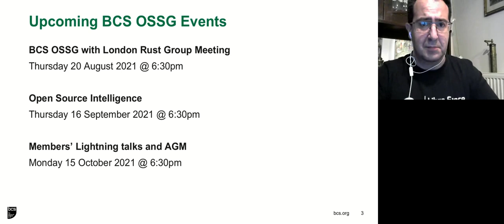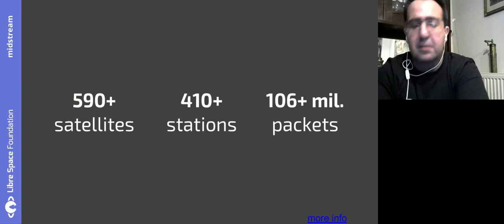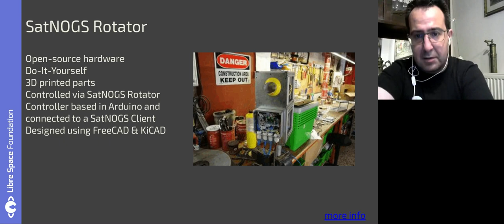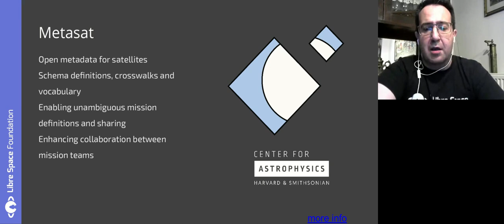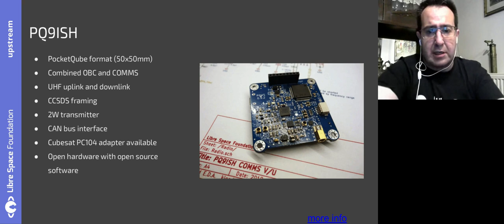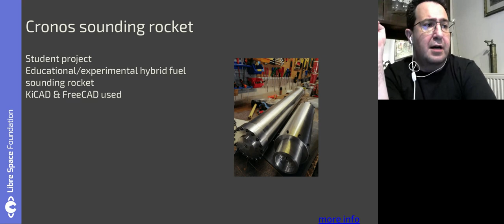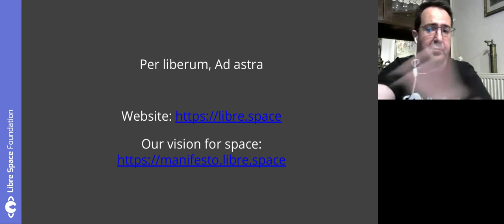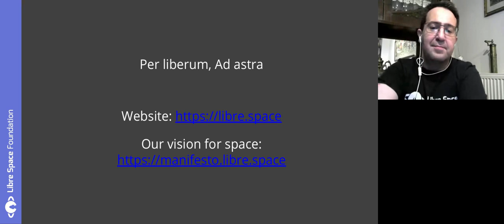Libre Space Foundation – Getting to space... the libre (free & open-source) way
Presented by Eleftherios Kosmas, Libre Space Foundation

Libre Space Foundation is a non-profit organisation aiming to alleviate the barriers of participating in space for all. To do so, our community develops, open-source hardware, free software open-data in a transparent way following the principles of the Libre Space Manifesto ranging from satellite ground-station equipment to satellite missions.

This talk will cover some of the Libre Space Foundation’s projects, the underlying open-source technologies used in these projects ranging from Python, Django, Machine learning, Grafana, GNU-Radio, embedded development, PCB design using KiCad, Mechanical Engineering using FreeCAD and more while discussing pathways to participate.

Finally, this talk will discuss the relevancy of open-source development methodologies in space based on a report we recently generated for the European Space Agency focusing on the challenges and opportunities organisations face in adopting them in an efficient and sustainable way.

Eleftherios Kosmas is the vice-chair of Libre Space Foundation, a member of the local hackerspace in Athens, Greece and a technologist at the University of Athens.